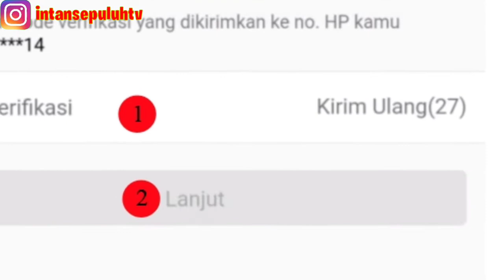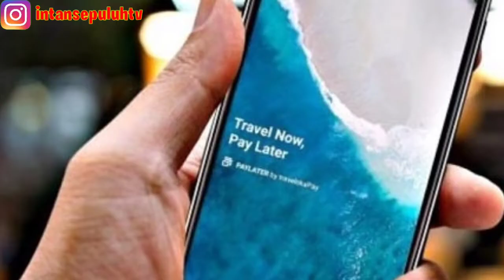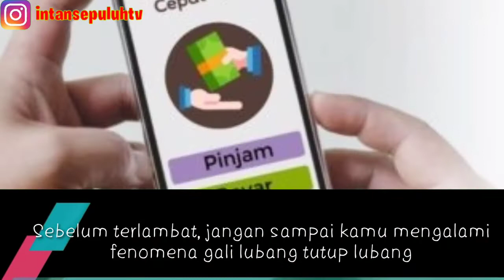Inilah Yang Terjadi Jika Tagihan Paylater Dibiarkan Tidak Dibayar Selama Setahun